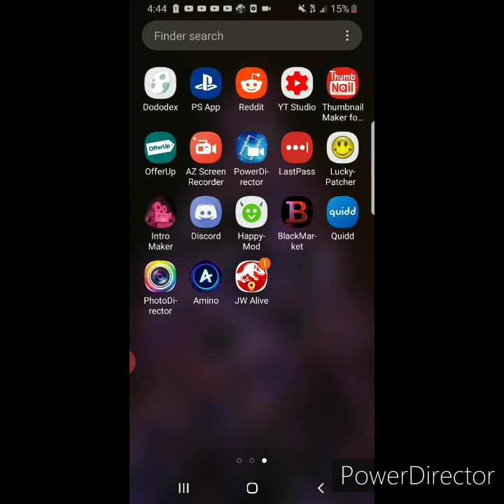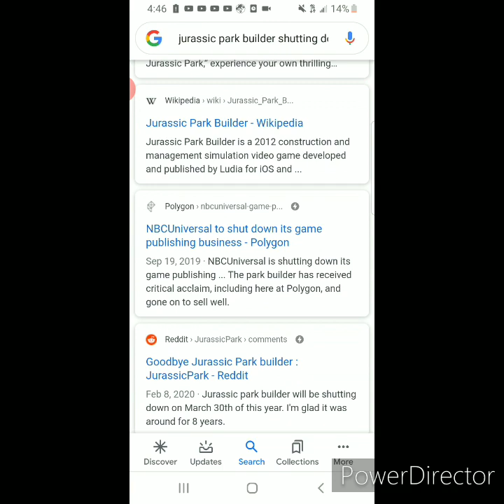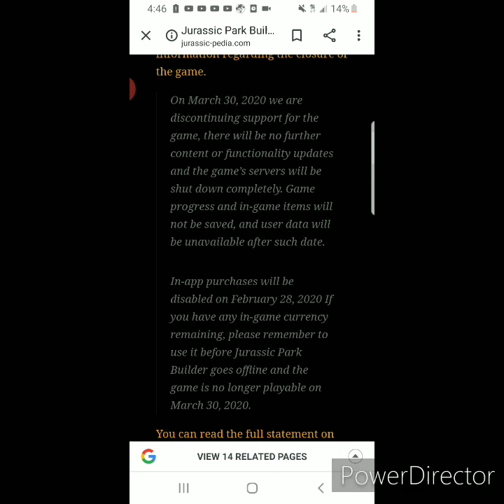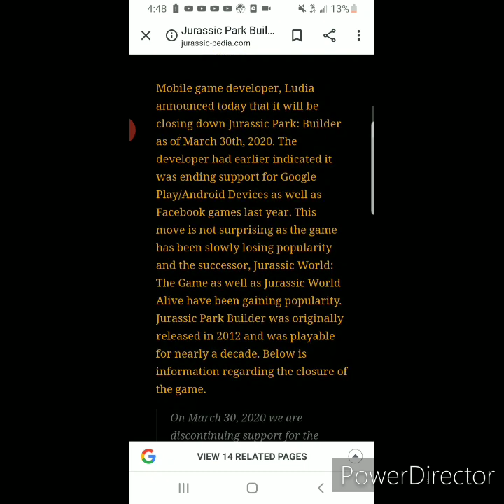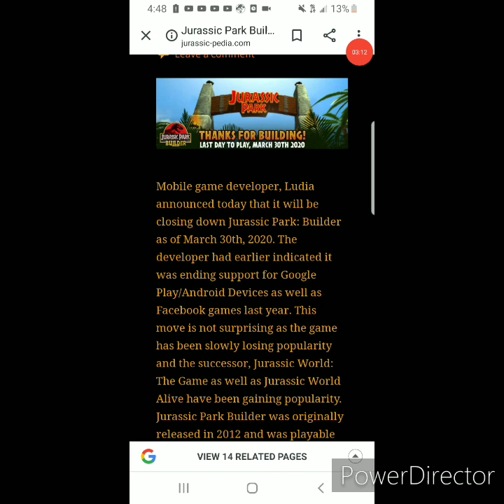My thoughts of jurassic park builder shutting down (I said sad a lot)